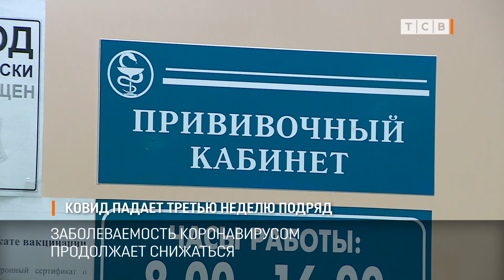Ковид падает третью неделю подряд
Заболеваемость коронавирусом продолжает снижаться. По сравнению с прошлой неделей у нас почти на 30% меньше новых случаев. Такими же темпами заболеваемость падала и предыдущие две недели.